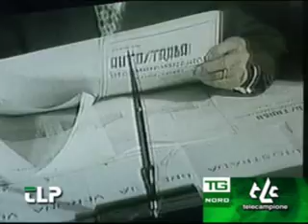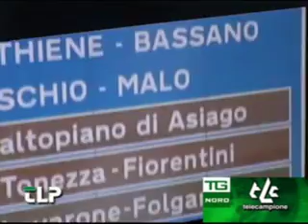Int Zaia Nuove infrastrutture